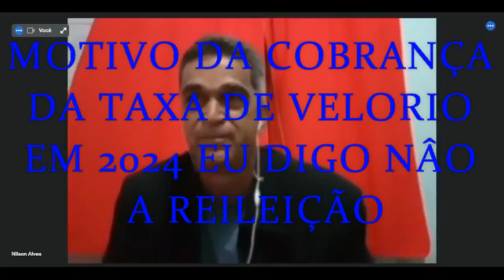COBRANÇA DE TAXA DE VELORIO MUNICIPAL GERA POLEMICA EM PEREIRA BARRETO OBS NUNCA FOI COBRADO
Pereira Barreto Sp Brasil
MAIS UM PAI DE FAMÍLIA REVOLTADO COM A COBRANÇA DA TAXA DE VELÓRIO EM PEREIRA BARRETO.
NINGUÉM NUNCA PAGOU E AGORA TEMOS QUE PAGAR SE NÃO PAGAR SEU NOME VAI PARA O PROTESTO